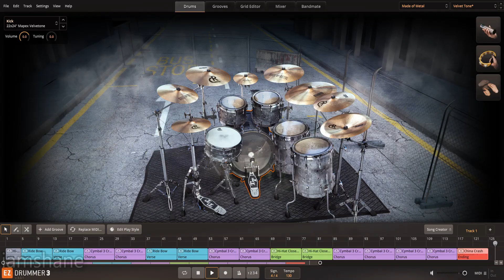FREE Drum Track #20 Metal Beats Song 5 130 BPM | EZDrummer 3 Made of Metal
Free drum track for you to jam for fun. I am NOT a professional drummer nor a professional mixing engineer. Just having fun making drum tracks to share in my spare time. Make MUSIC and SHARE to the world. Hopefully this can help you and can spark CREATIVITY to your music.